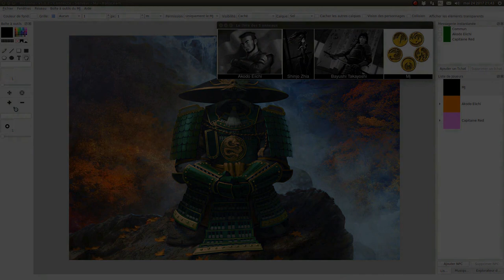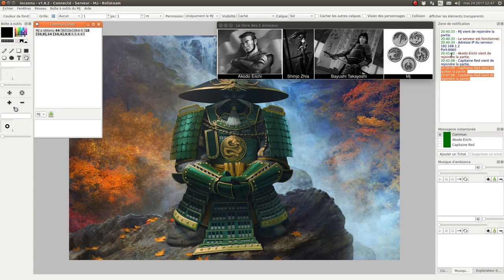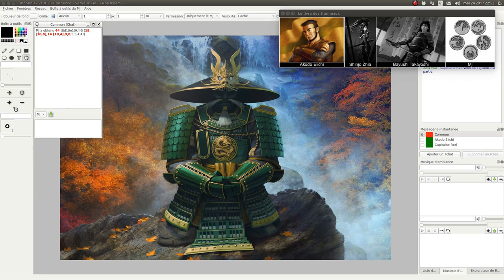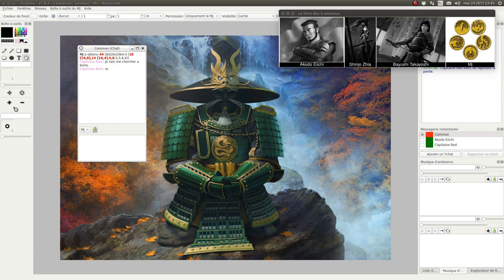JDR - L5R - Campagne Seconde Cité - Épisode 82 - Un sommet licorne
Description:
Organisation des défenses de la ville. Cela sent vraiment le sapin pour les joueurs.